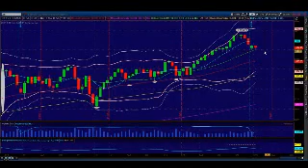We Have Arrived at Middle Band. Now what? Princetontrader Market Webcast June 16, 2014